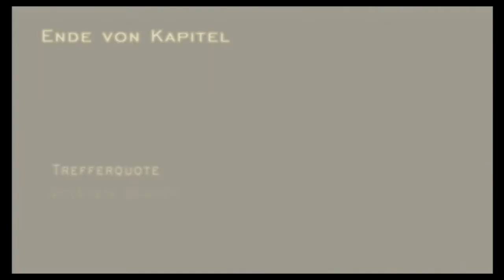Let's Play Resident Evil 4 #22 Kampf gegen diese Dinger